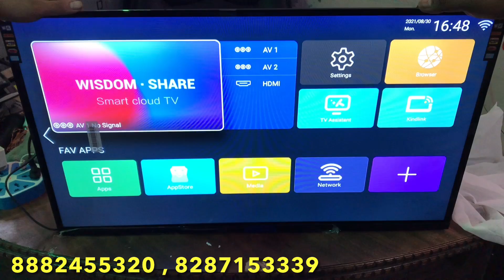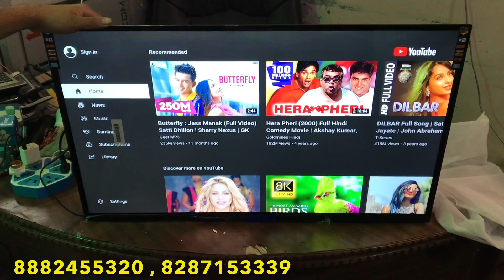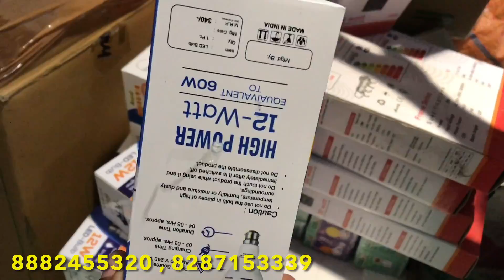CHEAPEST LED TV MARKET IN DELHI WHOLESALE/RETAIL | 4K TV || LED BULB Wholesale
Hlo..

WHOLESALE AND RETAIL MARKET | घर बैठे एक पीस भी मंगवाए |

Shop Name- DISHLITE ( SHIVA ENTERPRISES )

Address :- 20 mohan park west guru
                   angad nagar , DELHI - 92

:- :- :- :- :- :-  :- :- :-  :- :- :-  चेतावनी  :- :- :- :- :- :-  :- :- :-  :- :- :-
           ग्राहक कोई भी सामान खरीदने से पहले अपने विवेक और समझ का सहारा जरूर ले, किसी भी प्रकार के नफा नुकसान की जिम्मेदारी आपकी अपनी होगीAbhi vlogs channel और YouTube किसी भी तरह से जिम्मेदार नहीं होंगे,

40 inch led tv price in india

Thx for watching keep loving keep supporting ❤️🥰